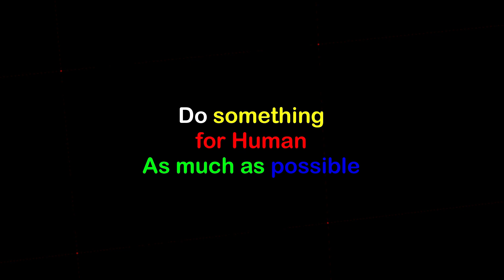ইনি অন্ধ ও বধির | He is Blind And Deaf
ইনি অন্ধ ও বধির | He is Blind And Deaf |  @Farmer Helping Son

Hi guys, in this video you will see. How am I helping the needy people?

1) We can't help everyone but everyone can help someone.
2) Supporting People Encourages everyone to do humanitarian work by standing for helpless people.
3) Do something for humans as much as possible.